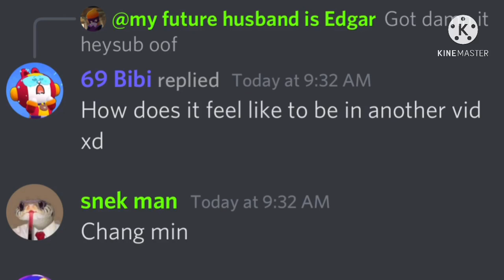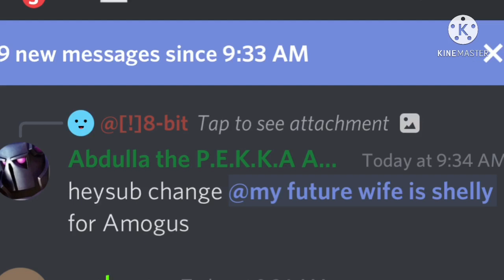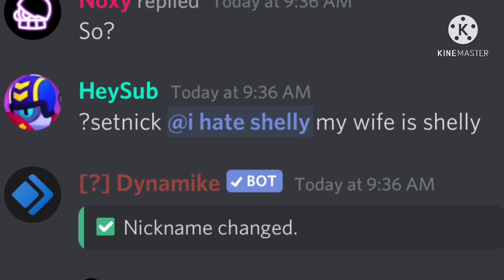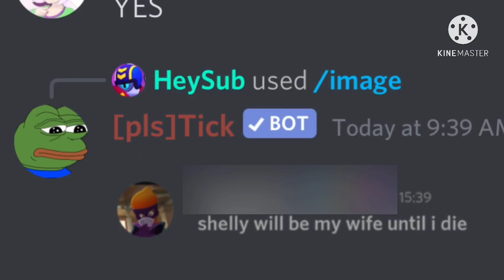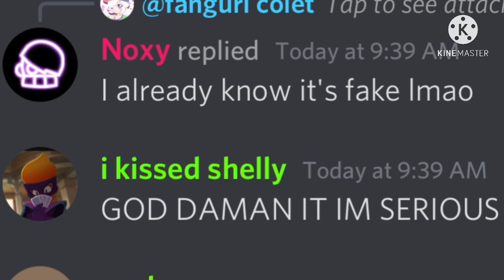POV: Your discord server likes to go crazy with jokes